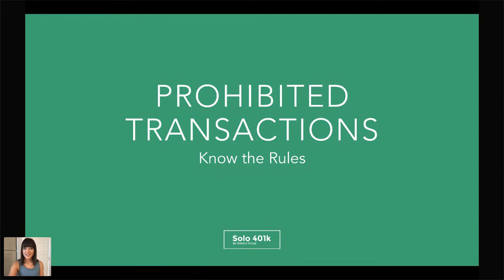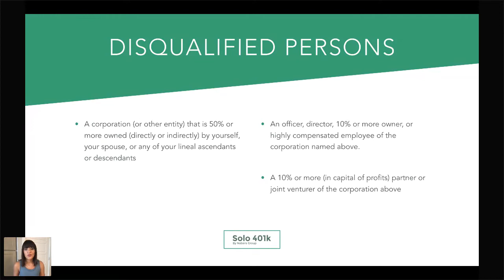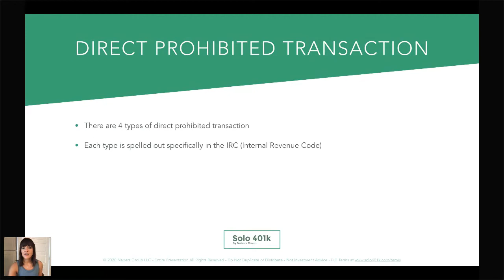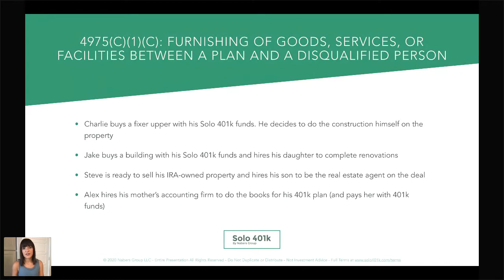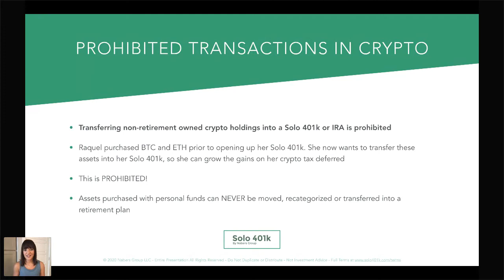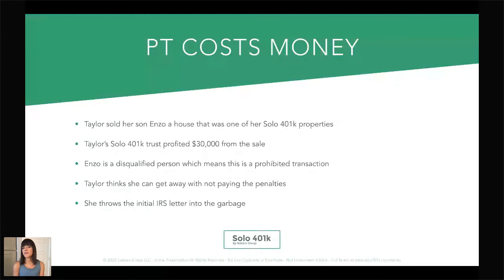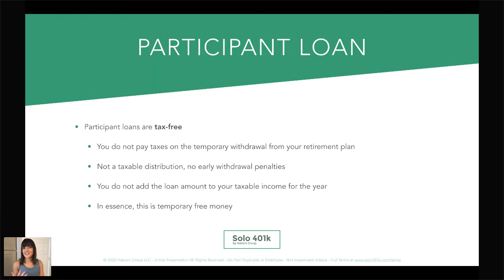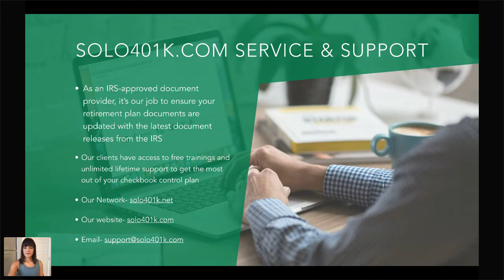Solo 401k & SDIRA Prohibited Transactions Training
What is a Prohibited Transaction?

- Transactions that are disallowed in the Solo 401k and Self Directed IRA
- Certain transactions between a retirement plan and a disqualified person
- Certain assets are prohibited from being purchased with retirement funds

Learn how to keep your retirement funds safe and complaint with this training.

Ready to take control of your financial future?